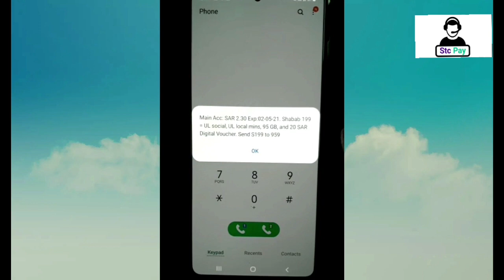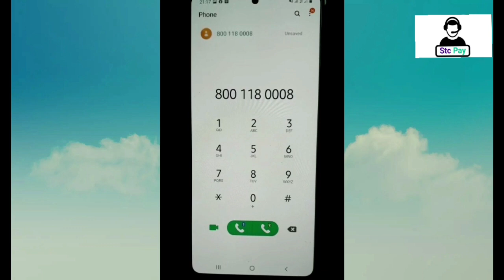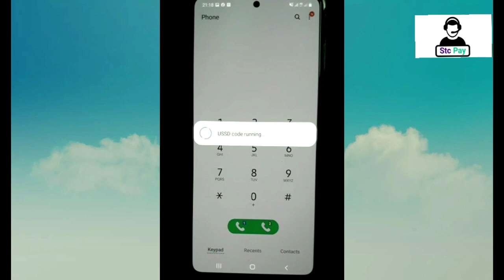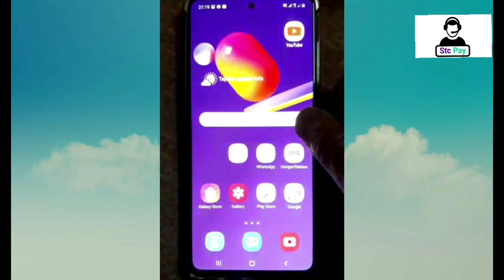How to call Stc pay Customer care | Stc pay Customer care toll free number without any charge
Related search:-